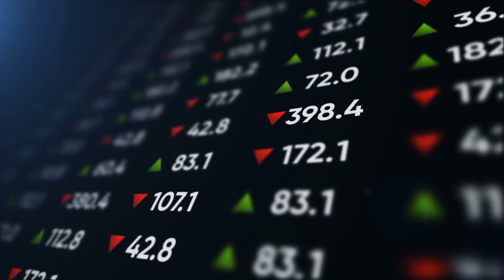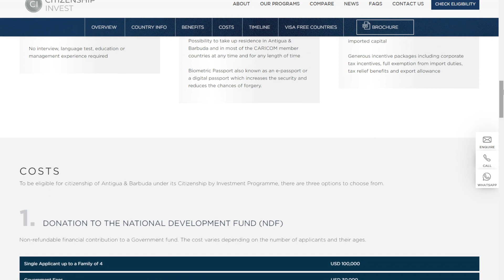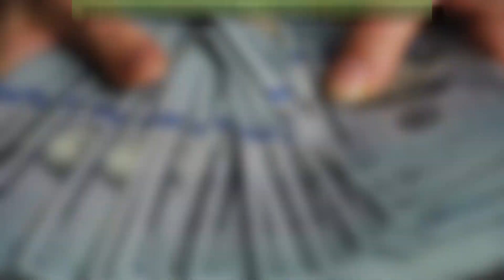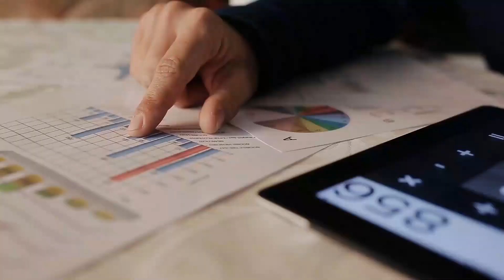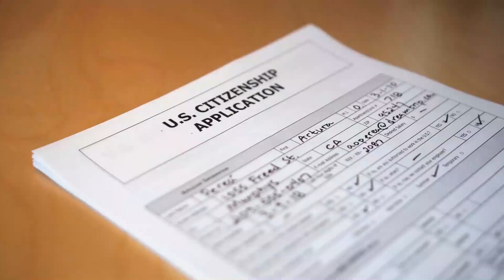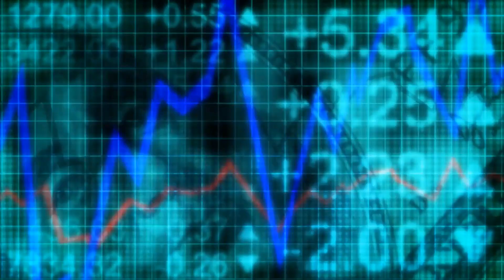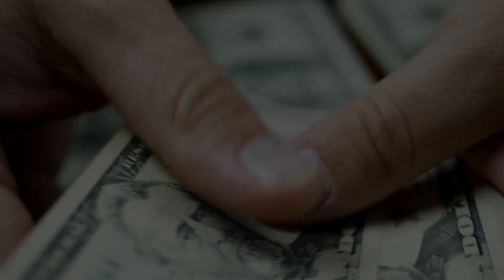Top 10 Cheapest Countries to Buy Citizenship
Many countries are offering cheap Citizenship by investment and other means. From Panama to Portugal, these are the 10 cheapest countries where you can obtain residency status or citizenship for as low as $19,000.

Timestamps:
0:00 Intro
0:19 Panama
1:00 Thailand
1:41 Antigua and Barbuda
2:25 Latvia
3:24 Dominica
3:58 Grenada
4:33 St. Lucia
5:25 St. Kitts and Nevis
5:54 North Macedonia
6:15 Portugal